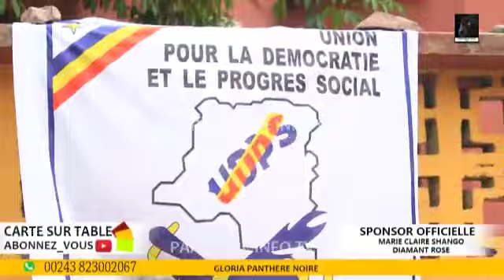kabund doit payer le prix !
aimez et partagez nos vidéos , surtout n'oublie  pas d'aimez notre vidéos